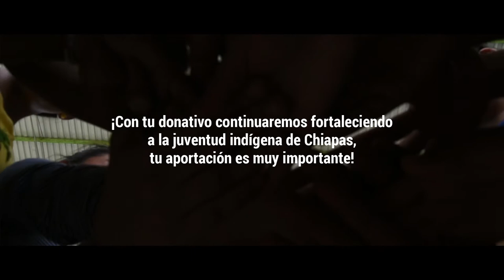Jóvenes Mujeres Indígenas empoderadas por el básquetbol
¡Con tu ayuda podemos empoderar a más mujeres jóvenes indígenas a través del deporte!